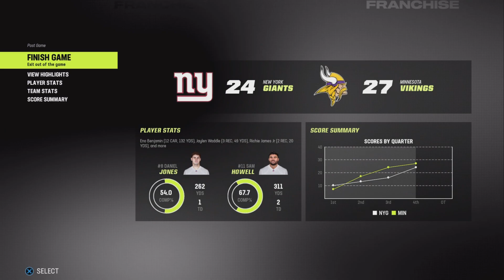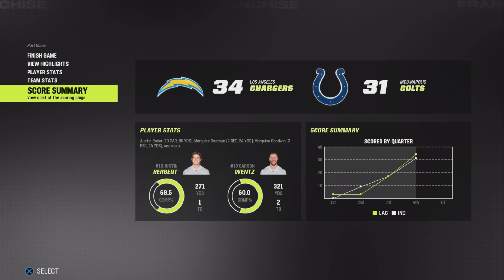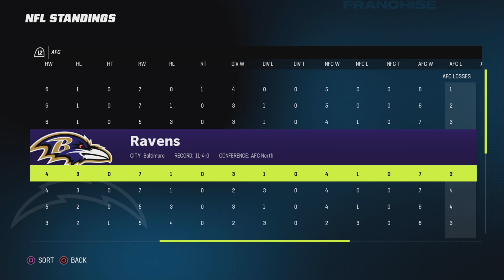ACFL week 16 Recap